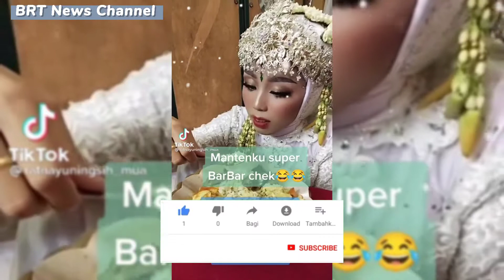Viral Gaya Pengantin Wanita Bar-Bar, Makan Kayak di Warteg sambil Tunggu Ijab Kabul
Pemirsa
bersama BRT News Channel kami hadirkan kabar terkini.

Kebanyakan pengantin wanita biasanya ingin tampil anggun di hari pernikahan mereka. Tak hanya itu, pengantin akan berhati-hati agar hasil riasan dan gaun pengantin tidak berantakan.

Meski begitu, ada pula pengantin wanita yang malah tampil kelewat santai di hari pernikahan. Salah satu contohnya adalah video viral satu ini.

Lewat unggahan akun @ratnayuningsih_ M U A di TikTok, seorang M U A membagikan momen seorang pengantin wanita yang malah bersikap bar-bar saat menunggu ijab kabul.

lebih lengkapnya silahkan tonton video nya sampai selesai

Demikian pemirsa kabar terkini yang kami hadirkan

Terima Kasih.